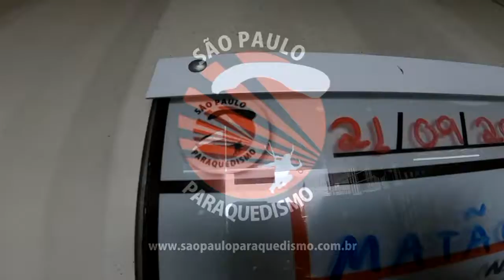Salto Duplo do Thiago na São Paulo Paraquedismo